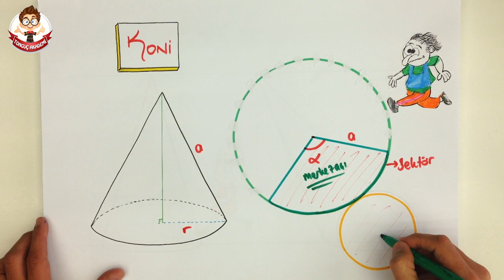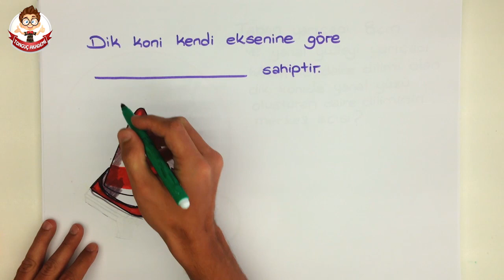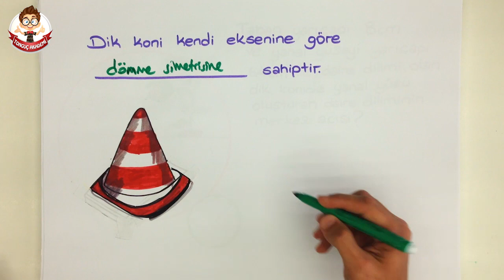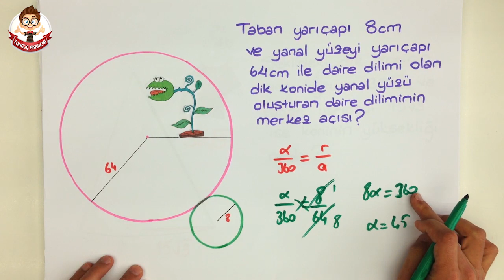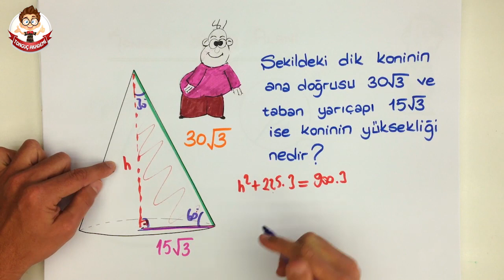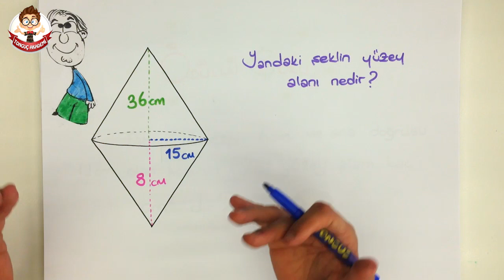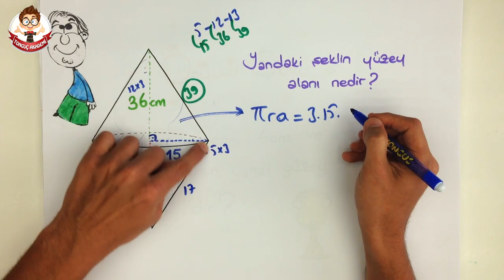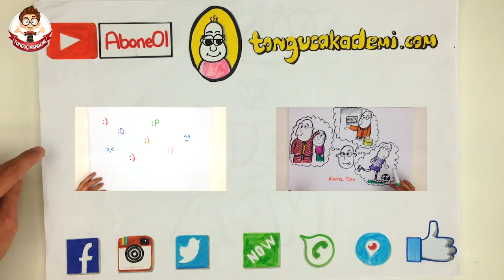KONİ AÇINIMI VE YÜZEY ALANI | Teog-2 Kampı